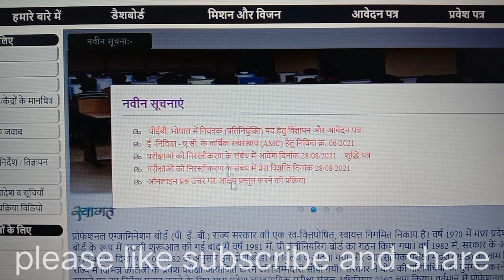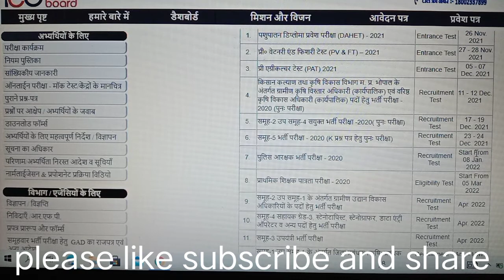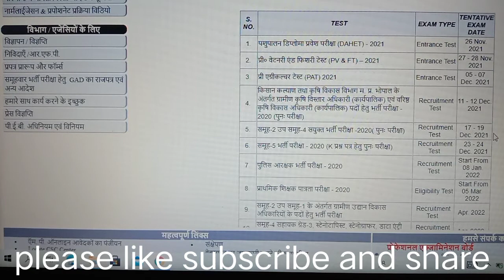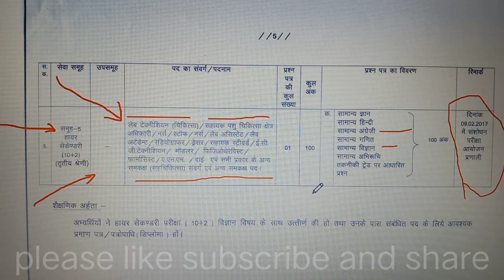MP PEB STAFF NURSE PHARMACY PARAMEDICAL ग्रुप 5 परीक्षा की तिथि संभावित 23-24 DECEMBER VACANCY MP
STAFF NURSE PHARMACY PARAMEDICAL समूह-5 भर्ती परीक्षा - 2020 (K प्रश्न पत्र हेतु पुनः परीक्षा)  Recruitment Test 23 - 24 Dec. 2021

Recruitment Test Start From
08 Jan. 2022
8. प्राथमिक शिक्षक पात्रता परीक्षा - 2020  Eligibility Test  Start From
05 Mar. 2022
9. समूह-2 उप समूह-1 के अंतर्गत ग्रामीण उद्यान विकास अधिकारियों के पदों हेतु भर्ती परीक्षा  Recruitment Test Apr. 2022
10. समूह-4 सहायक ग्रेड-3, स्टेनोटापिस्ट, स्टेनोग्राफर, डाटा एंट्री ऑपरेटर व अन्य पदों हेतु भर्ती परीक्षा  Recruitment Test Apr. 2022
11. समूह-3 उपयंत्री भर्ती परीक्षा  Recruitment Test Apr. 2022
12. समूह-1 उप समूह-1 के अंतर्गत जिला प्रबंधक (कृषि) प्रबंधक (गु. नि.) व अन्य पदों हेतु भर्ती परीक्षा  Recruitment Test Apr. - May. 2022
13. समूह-2 उप समूह-2 कनिष्ठ लेखा अधिकारी व अन्य पदों हेतु भर्ती परीक्षा  Recruitment Test May.  2022
14. समूह-1 उप समूह-3 हॉउस कीपर,साइकेट्रिक सोशल वर्कर, कार्यक्रम प्रबंधक बाल संरक्षण जिला प्रबंधक कौशल उन्नयन एवं रोजगार एवं अन्य पदों हेतु भर्ती परीक्षा  Recruitment Test May. 2022
15. कौशल विकास संचालनालय, के अंतर्गत प्रशिक्षण अधिकारी के पदों हेतु भर्ती परीक्षा  Recruitment Test May. 2022
16. समूह-2 उप समूह-3 सहायक लोक विश्लेषक/रसायनज्ञ -2 व अन्य पदों हेतु भर्ती परीक्षा  Recruitment Test May. 2022

मिशन और विजन

प्रोफेशनल एक्जामिनेशन बोर्ड देश में अपने प्रकार का एक मात्र संस्थान है जो एक बड़े स्तर पर प्रति वर्ष विभिन्न व्यावसायिक पाठ्यक्रमों में प्रवेश के लिए प्रतियोगी परीक्षाऐं आयोजित करता है । यहां यह उल्लेख करना उचित होगा कि इन परीक्षाओं के आधार पर ही व्यक्ति राष्टीय स्तर के निकायों जैसे अखिल भारतीय तकनीकी शिक्षा परिषद; ए.आई.सी.टी.ई.द्ध. भारतीय चिकित्सा परिषद; एम.सी.आई.द्ध. राष्ट्रीय अध्यापक शिक्षा परिषद ; एन.सी.टी.ई.द्ध नई दिल्ली आदि द्वारा मान्यता प्राप्त पाठ्यक्रमों में राज्य की विभिन्न संस्थाओं में उपलब्ध स्थानों के विरुद्ध प्रवेश प्राप्त कर सकता है । अभी हाल ही में विभिन्न राज्य स्तर के ऐसे पदों को जो लोक सेवा आयोग द्वारा नहीं भरे जाते हैं, के लिए भर्ती परीक्षा संचालित करने का उत्तरदायित्व राज्य सरकार द्वारा मंडल को सौंपा गया है । इनमें से कुछ नाम हैं,पुलिस उपनिरीक्षक (गृह विभाग), सामान्य प्रशासन विभाग में सहायक वर्ग-तीन,स्टेनो-टाइपिस्ट, कृषि विभाग, संचालनालय रोजगार और प्रशिक्षण, संविदा शिक्षक, मध्यप्रदेश लघु उद्योग निगम, जेल मुख्यालय, महिला एवं बाल विकास विभाग, नियंत्रक खाद्य और औषधि, प्रदूषण नियंत्रण बोर्ड और विभिन्न शासकीय विभागों में बेकलाग पदों को भरने के लिये बड़ी संख्या में दूसरी अन्य परीक्षाएं । मंडल त्रुटिहीन परिणाम घोषित करने के उत्तरदायित्व और संक्षिप्त संभव समय के भीतर उन्हें उपलब्ध कराने के प्रति पूर्णतः उत्तरदायी होता है जिससे कि नया शैक्षणिक सत्र प्रतिवर्ष समय पर प्रारंभ हो जाए । परिणामों को उच्च सुरक्षा और गोपनीयता के साथ तैयार किया जाता है । परिणामों को घोषित करने और उन्हें नेट पर अपलोड करने के पश्चात मंडल, संबंधित विभागों को संबंधित आंकड़ें और सुसंगत जानकारी उपलब्ध कराता है । सर्वोच्च चयन एवं भर्ती सेवा उपलब्ध कराना,जो तकनीक के द्वारा एवं मूल्यों सहित मानव के जरूरतों पर केंद्रित है और जिससे एक बेहतर कल बनाया जा सके।